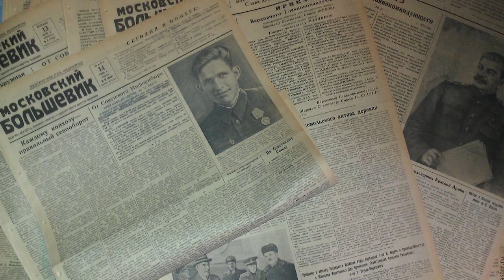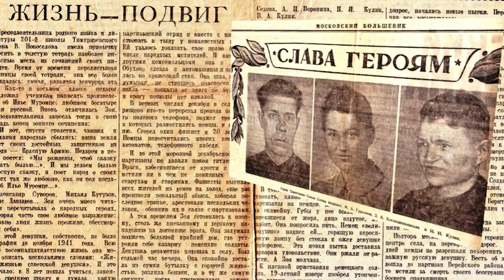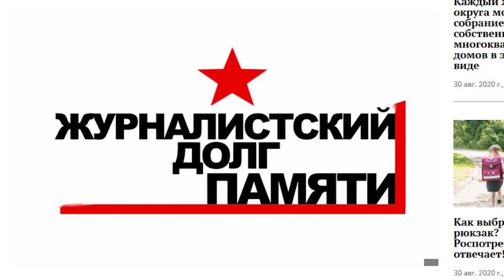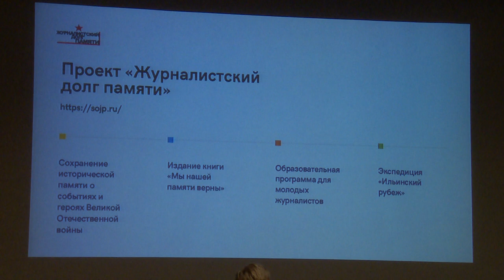«Мы нашей памяти верны» | Союз журналистов Подмосковья выпустил книгу о работе репортёров в годы ВОВ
«Мы нашей памяти верны». Книгу с таким названием представил Союз журналистов Подмосковья. В ней собраны материалы о работе наших коллег в годы Великой Отечественной войны, а также публикации современных авторов о героях-фронтовиках и тружениках тыла. Презентация прошла в Музее Москвы.